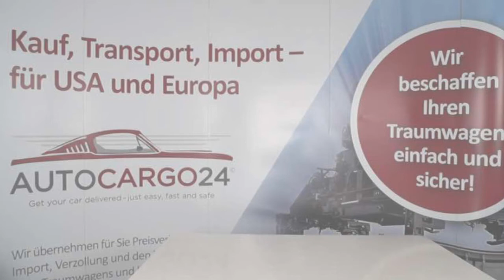autocargo24 zum Thema Preisverhandlungen in USA Folge 3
Our company has been appraising, buying and exporting cars and trucks for our customers since 2005. Rust free cars and trucks from sunny California Oldtimers and Modern American Muscle